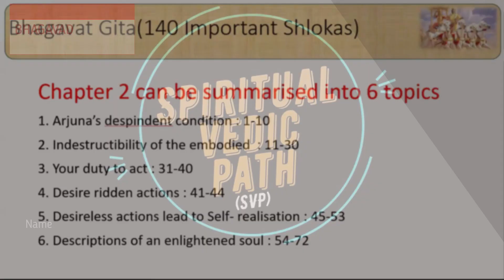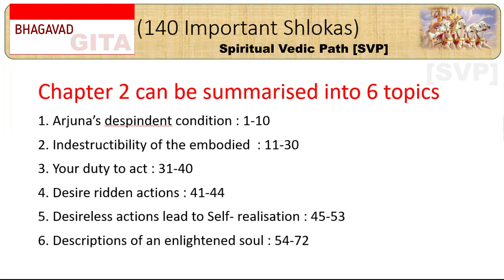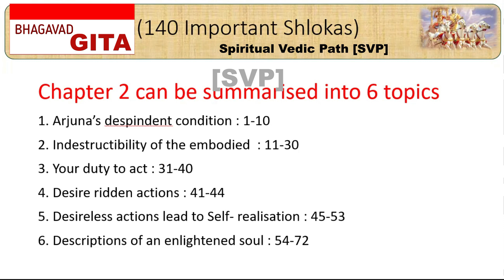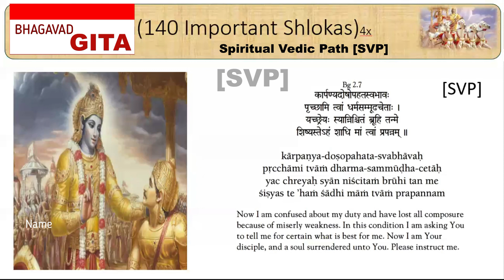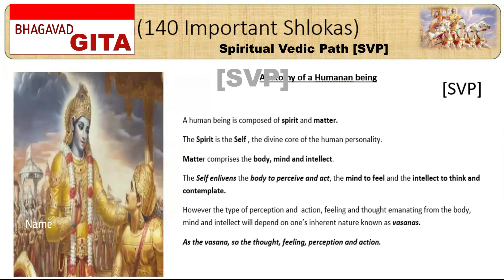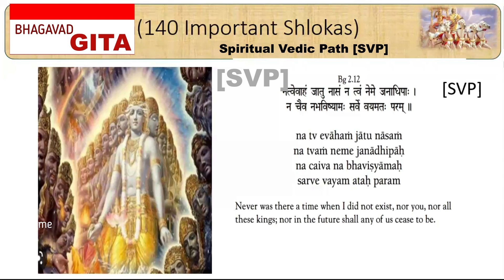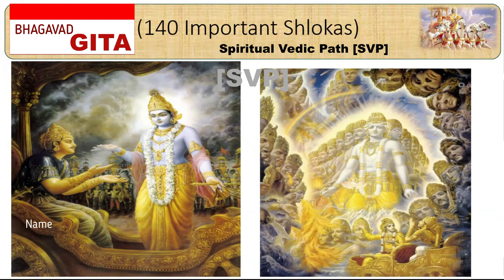Bhagavat Gita Imp Shlokas | English | BG# 2.11 & 2.12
Series: Bhagavad Gita
Deity: Krishna
Artist: @[SVP[ Chennel Mrs.Aruna

Zoom Time:
⏰6:30 PM India 🇮🇳 | 9:00 PM Malaysia 🇲🇾/Philipines 🇵🇭/Singapore🇸🇬 time | 5:00 PM UAE 🇦🇪/Mauritius time 🇲🇺, 3:00 PM NL🇳🇱 Time

Please check on the new Videos Uploading in progress.